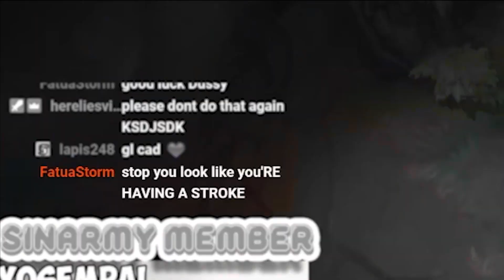big flopiana nami gamer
its overt for me it seems

Sinami is a 23-year-old Twitch streamer from Sydney, Australia who mains support (specifically Nami). His peak is Platinum in League of Legends and high Diamond in Overwatch. Sinami also enjoys kpop, anime and culture. Come hang out with him at his stream!